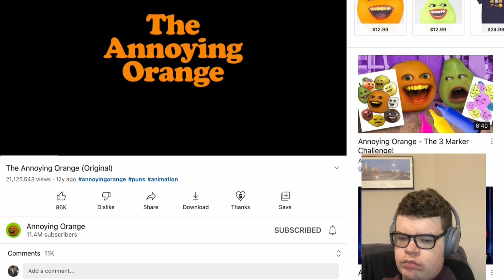Reaction #6 The first annoying orange video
I hope you guys enjoyed the reaction video of me reacting to the very first annoying orange video and don’t forget to subscribe like and leave a comment on this video and have a great day and peace out ✌️